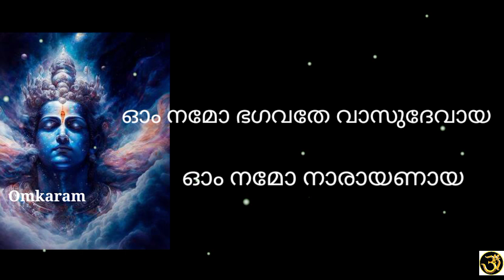നാളെ ദേവശയനി ഏകാദശി ജൂൺ 29. 2023 വ്യാഴാഴ്‌ചയാണ്